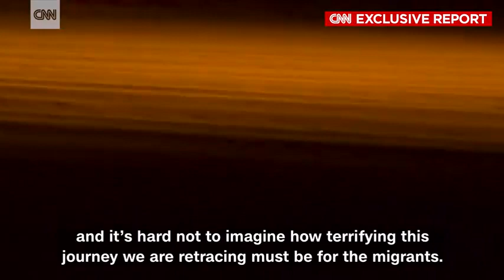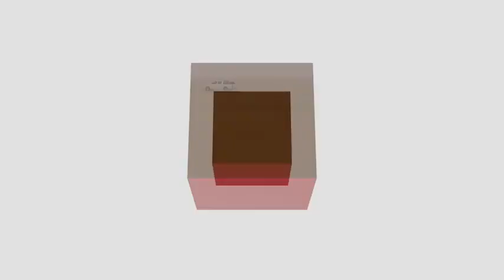Story of Agadez